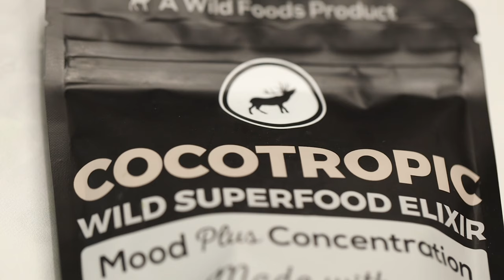WHAT IS COCOTROPIC? | Benefits of Reishi, Chaga, Cocoa, and Turmeric blend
An incredibly delicious blend of our best-selling organic Wild Chocolate with Reishi and Chaga Mushroom extracts, Raw Maca powder, and Wild Turmeric.

Sip it hot—just like hot cocoa—or blend it with your butter coffee brews and protein shakes.

This amazing blend of non-GMO superherbs are not only known for their disease fighting properties, but are natural cognitive enhancers that help the brain with concentration, aiding in mood improvement, and general relaxation.

Instead of taking countless pills to enhance mood and mental performance, enjoy brain-boosting compounds on your own terms—blended with antioxidant-rich organically grown Wild Cocoa powder in an all-natural, dairy-free creamy powder blend that's extremely versatile. (And did we mention delicious?!)

What I Put In my coffee every morning… my DrinkYourFat elixir